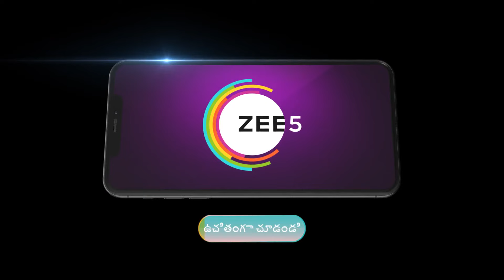Jabilli Kosam Aakashamalle | Ep 165 | Preview | Apr, 17 2024 | Shravnitha, Ashmitha | Zee Telugu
As promised to her adoptive mother| Jabilli sets out to search for her cousin brother. The search leads her to discover her true identity.